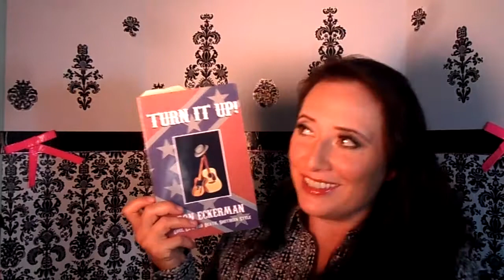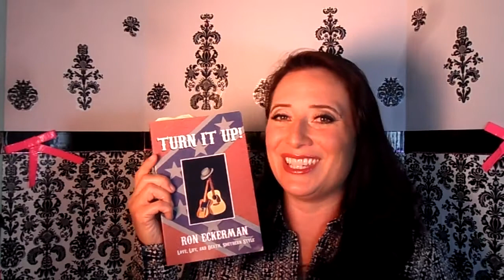Lynyrd Skynyrd memoir "Turn It Up" by Ron Eckerman - my review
Oh what a good read!